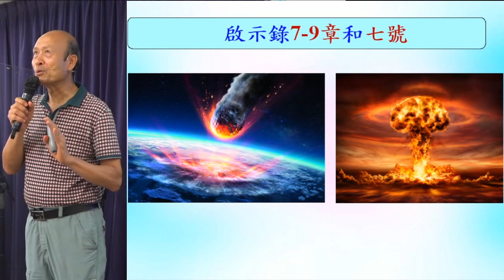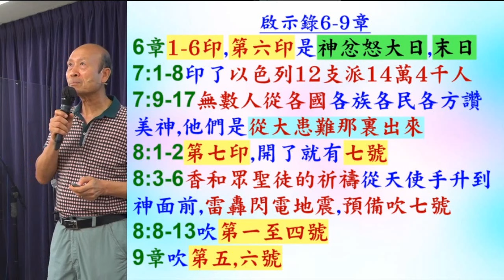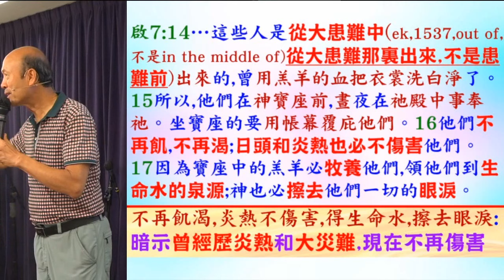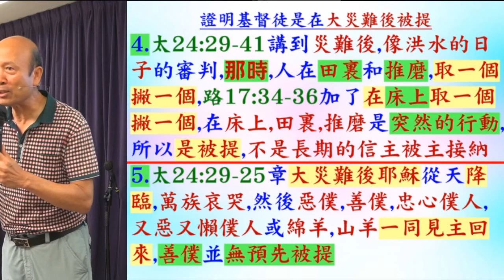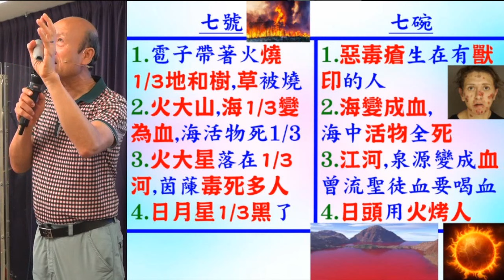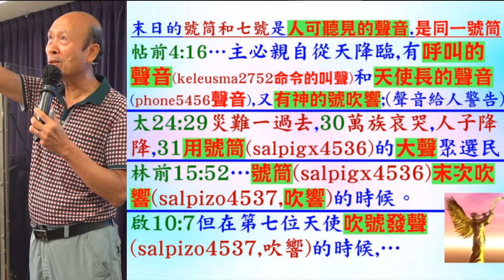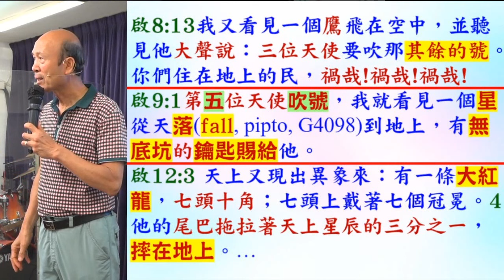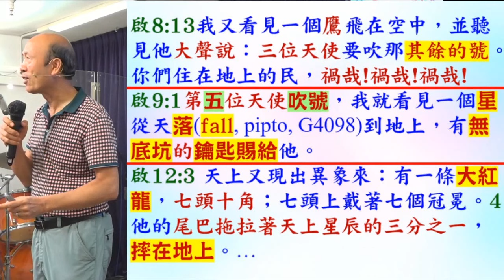啟示錄7 - 8章, 1至4號 - 葉牧師 2024.08.18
啟示錄7 - 8章, 1至4號

 1. 與主的關係：怎樣建立與主相愛的關係，怎樣從主的愛得力，怎樣深信神的供應和計劃。
 2. 處理生命：怎樣不被人、罪、負面思想情緒和潛意識、婚姻和生活的問題、和侍奉的問題影響。
3. 進入不同層次的侍奉：侍奉可以由簡單的生活見證，到建立別人的靈命，或進入策略性的侍奉。